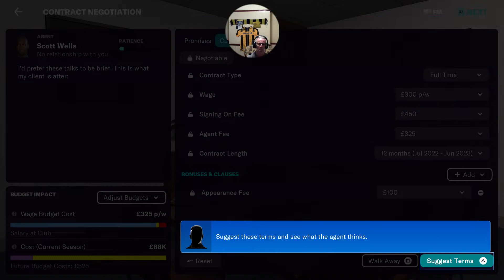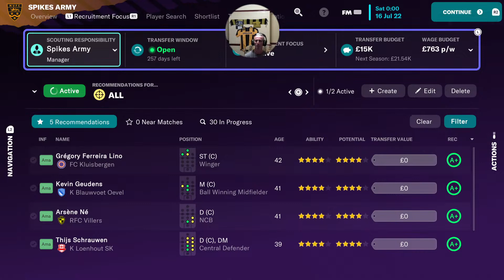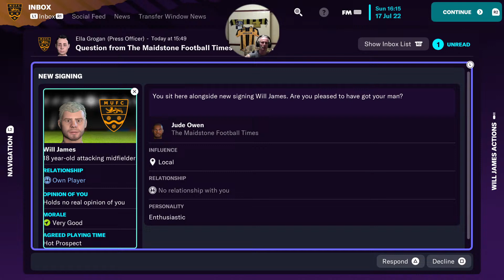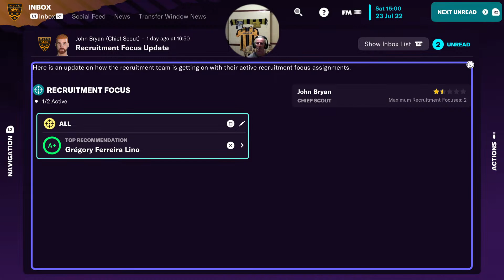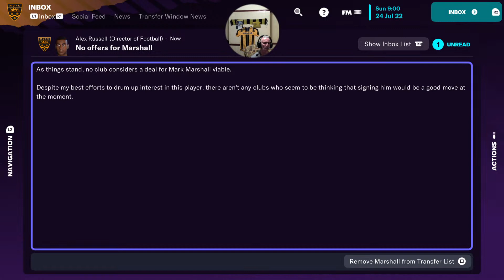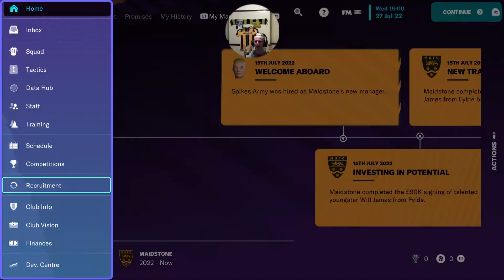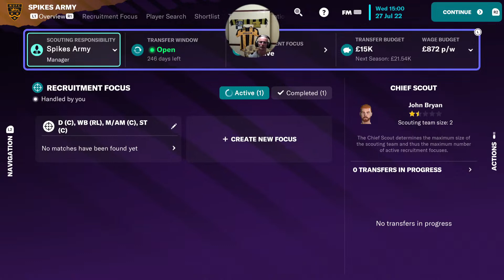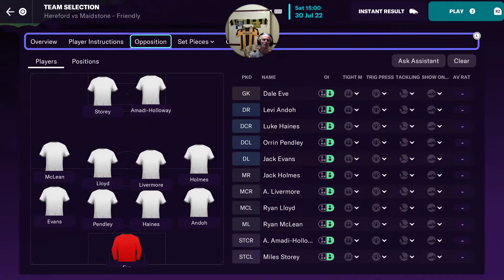Maidstone Utd return. Football Manager 23 PS5. National League. Season begins with new signing